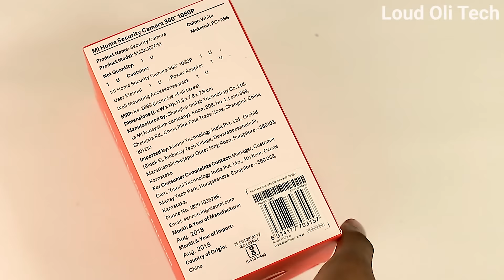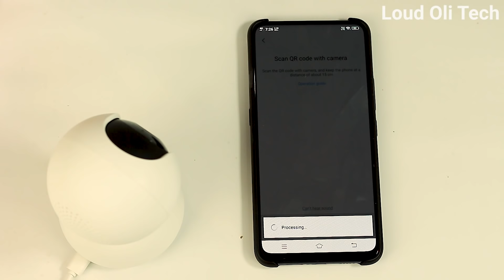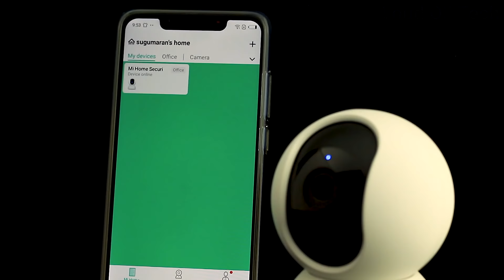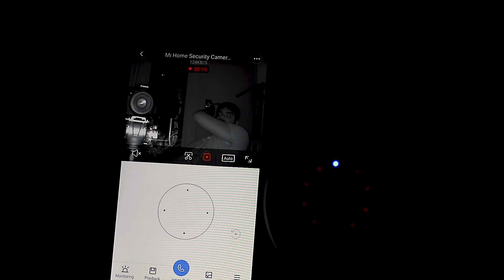குறைந்த விலை Mi Home Security Camera 360° Review in Tamil - Loud Oli Tech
குறைந்த விலை Mi Home Security Camera 360°1080p Review in Tamil - Loud Oli Tech

Mi 360 camera price in india :  Rs. 2699

xiaomi 360 camera  specification
Product dimensions : (LxBxH)78 x 78 x 118mm

Input Power: 5V1A

Camera Angle: 110°

Resolution: 1080p

Connectivity: Wi-Fi IEEE 802.11 b/g/n 2.4 GHz

Storage: MicroSD card (support 16GB -64GB, Class 10 and above storage card)

Support Devices: Android 4.4 above or IOS 9.0 above
mi 360 camera price in india

xiaomi mi 360 camera,
xiaomi mi sphere 360,
mi sphere camera app,
mi sphere camera software,

Kindly give your support our Loud Oli Tech channel